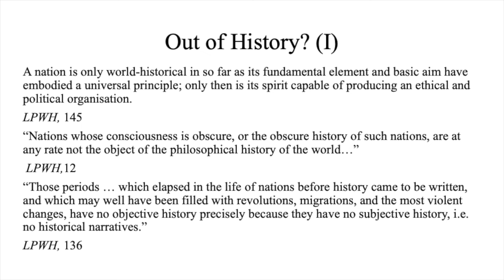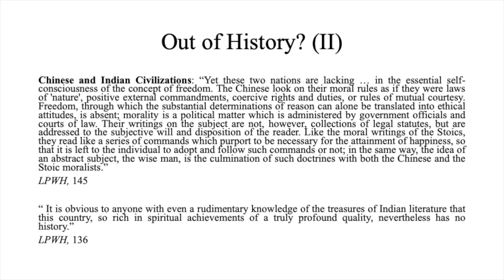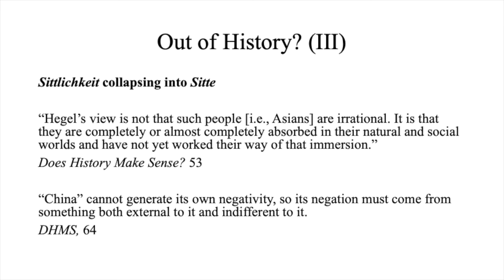Reason in History: On the Philosophical (Ir)relevance of Nations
In this episode, we look at Hegel’s assessment of nations based on the philosophical relevance of their history. In light of Hegel’s understanding of human nature, spirit-nature divide, and the spirit’s basic units, which nations does Hegel consider irrelevant to the progress of the world spirit? Which ones were relevant at a specific point but soon stagnated?